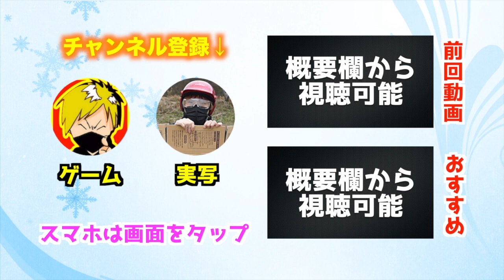【ドッカンバトル】大人気コーナー！こいつは本当に無課金でやってるのか！【ドラゴンボールZ ドカバト実況】DragonBall Z Dokkan Battle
◆ドッカンバトル再生リスト
◆ドラゴンボールZ ドッカンバトル（DKKAN BATTLE）
ジャンル：ぶっこわしバトル
“気”をタッチして超必殺技を発動させろ!! 親子三大かめはめ波!! 必殺技発動!!キャラクターの多彩な動きをキミの手で操れ!!
闘いの舞台はドラゴンボールの世界！ クリアによって、次々と拡大していくぞ!
価格：ダウンロード無料・一部アイテム課金
配信プラットフォーム：App Store, Google Play ※一部非対応機種がございます。